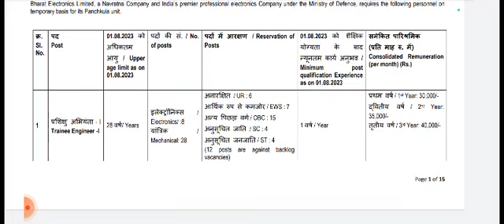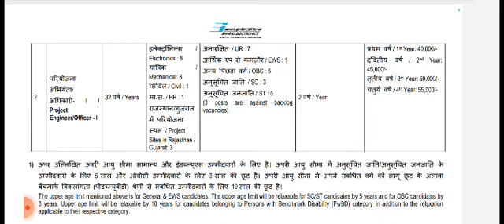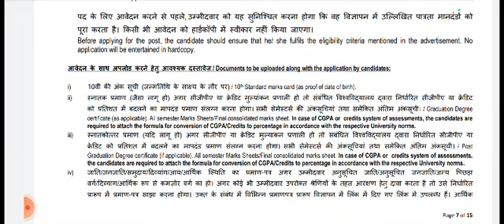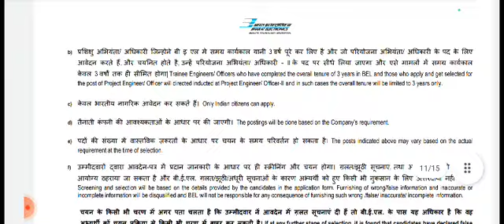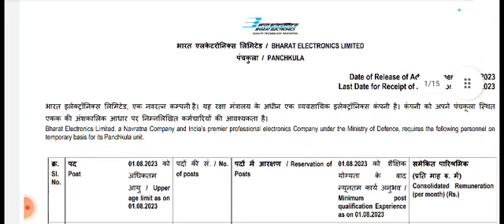BEL Trainee Engineer and Project Engineer Recruitment 2023 Civil / me/ece/etc